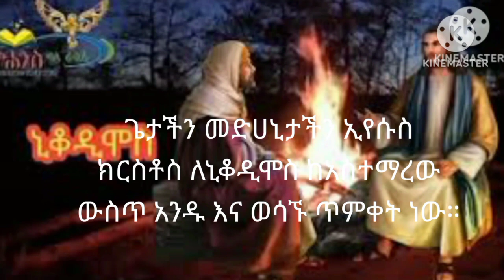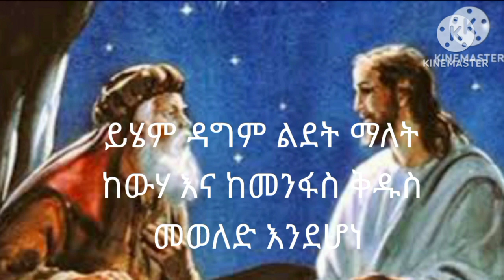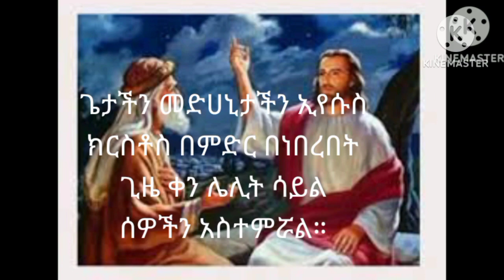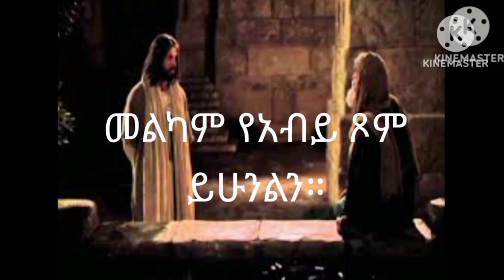ኒቆዲሞስ: የአብይ ጾም ሰባተኛ ሳምንት | nikodimos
ኒቆዲሞስ የአብይ ጾም ስያሜ ነው።
ሰባተኛው ሳምንት ኒቆዲሞስ ይባላል።
የአብይ ጾም ነው።